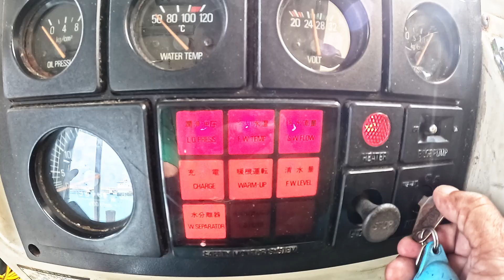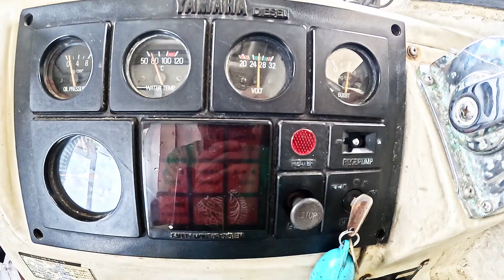【 海域が静かなようで静かでないし 】 2024 6 7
南寄りの風なので白鳥方面へ！！
しかし海域がね～！？静かな感じなのだが、風うねりがあるような！？
微妙な海域。ですが船酔いゲストもいなく良かった！！
今日は講習最終やファンダイビング初のゲストたちでした。